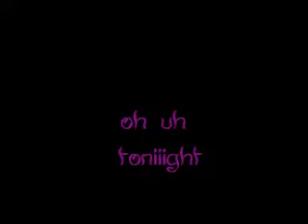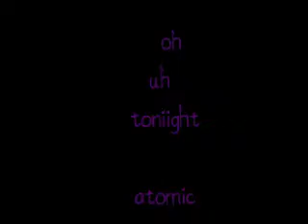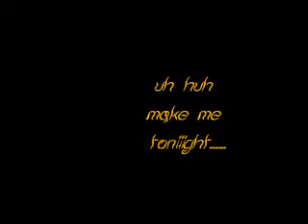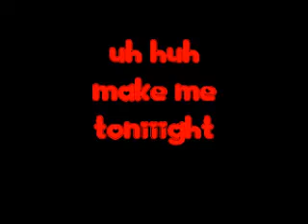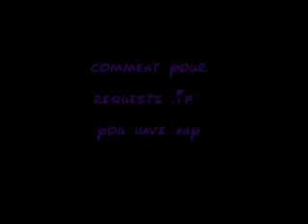blondie-atomic lyrics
love this song and the band so no haters if you dont like the song dont listen thank you :)